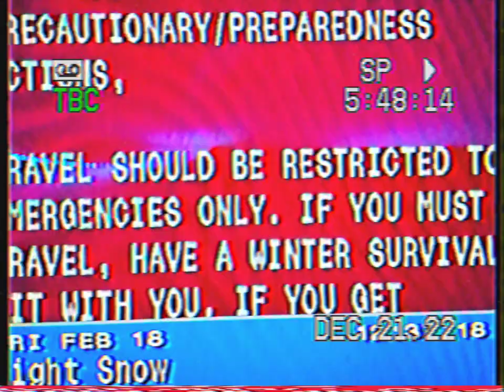NOAA WEATHER IN ST CLOUD MN